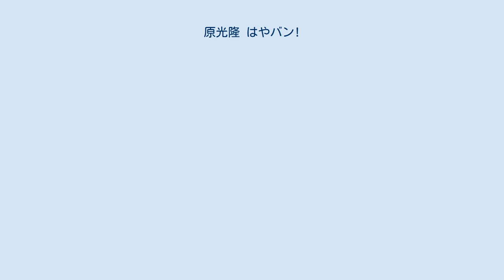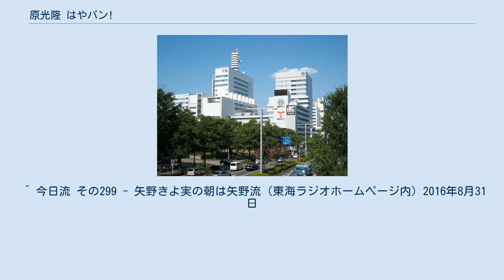原光隆 はやバン!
ローカルラジオ局のニュース・報道番組
ローカルラジオ局の情報・ワイドショー番組
原光隆 はやバン!（はらみつたか はやバン!）は、東海ラジオ放送で月 - 金曜の早朝に放送していたラジオ番組。
 2014年9月29日放送開始。
2010年4月から4年半に渡って、平日早朝ワイド枠で放送されてきた『源石和輝 モルゲン!!』が、2014年10月の秋改編に伴い放送を終了。
それに代わって、同じ東海ラジオアナウンサーである原光隆がニュース、天気予報、海の天気などの色々な情報を音楽とともに送るワイド番組。
 原は2017年9月29日までの後続番組となる『矢野きよ実の朝は矢野流』ではアシスタントとして、そして、同年10月2日からの『矢野きよ実の朝は矢野流』の同じ時間枠の後番組となった『小島一宏 モーニングッド!』ではニュースデスクとして出演。
 番組ホームページは存在しないが、原のブログ（下記）にて番組内容が記載されることがあった。
 2018年10月の改編により、新たな平日早朝帯のワイド番組として『安蒜豊三 きょうもよろしく』が放送を開始することに伴い、9月28日をもって放送を終了した。
 平日 6:00 - 7:00 放送終了時点。
 放送終了時点。
 ^ 東海ラジオ 秋の改編情報 - 東海ラジオホームページ 2018年9月14日 ^ この場合、「矢野流」で放送されているコーナーの名前を変え、ほぼ同様の内容で放送されることもある。
例として「もしもし、矢野ですけど。」→「もしもし、安蒜ですけど。」など。
 ^ 今日流 その299 - 矢野きよ実の朝は矢野流（東海ラジオホームページ内）2016年8月31日